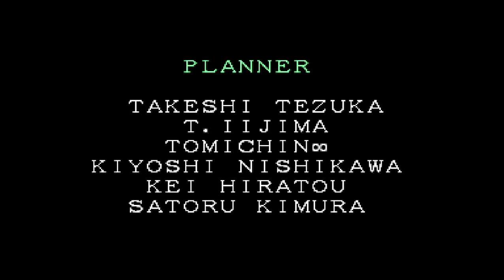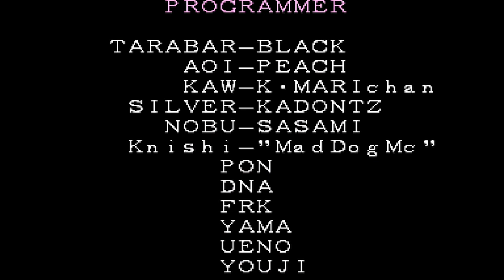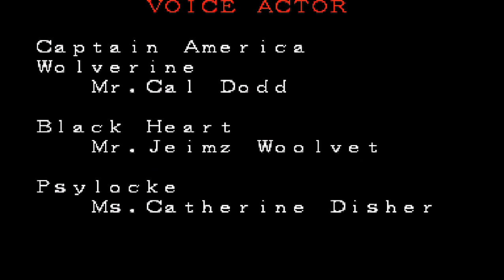Marvel Super Heroes final Thanos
Marvel Super Heroes es un juego de lucha de superhéroes del mundo Marvel. Peleas desarrollado por Capcom para la placa Arcade CPS-2, el cual fue posteriormente portado para Sega Saturn y PlayStation. El juego presenta a muchos superhéroes y supervillanos del universo Marvel.
Plataformas: PlayStation, PlayStation 3, Xbox 360, Sega Saturn, Máquina de arcade
Fecha de estreno inicial: 24 de octubre de 1995
Modo: Videojuego multijugador
Géneros: Videojuego de pelea, Videojuego de acción
Desarrollador: Capcom
Distribuidores: Capcom, Virgin Interactive
Clasificaciones: ESRB